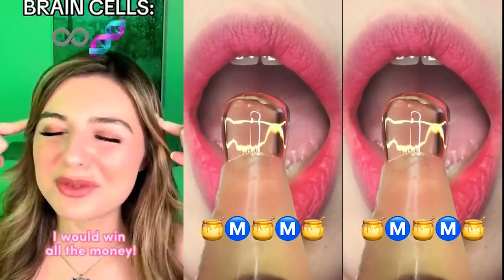🌏ASMR EATING STORYTIME TIKTOK 🌏 POV @Brianna Mizura #4 || Tiktok Compilations (Part 13